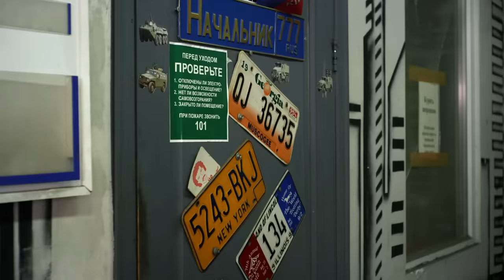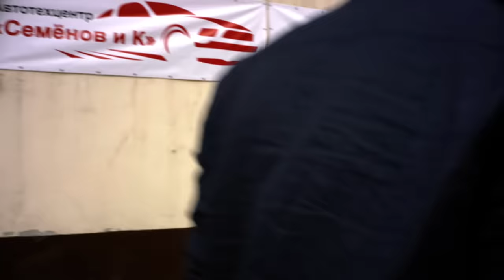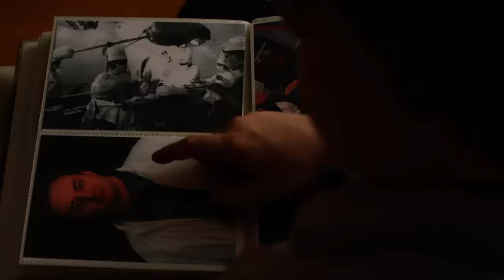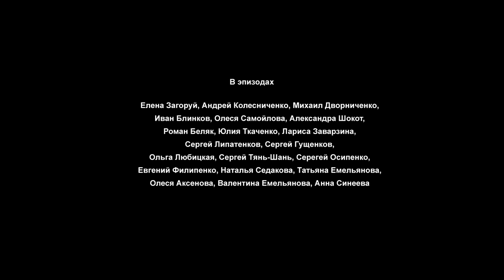Сердце женщины (2018). 1 серия. Мелодрама, премьера.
Циник Денис убеждён, что все женщины продажны и пусты. Он даже спорит с другом Сергеем, что без труда затащит в постель неприступную Олесю, вдову сотрудника МЧС Алексея, который семь лет назад пропал без вести.
Но что бы ни делал ловелас Денис, сердце Олеси остаётся неприступным. Зато его собственное начинает задавать вопросы: а так ли он прав, считая всех женщин продажными? И не виноваты ли отчасти сами мужчины, что женщины иногда совершают в отношении них неблаговидные поступки?
Название: Сердце женщины
Жанр: мелодрама, драма, сериал.
Страна: Россия
Режиссер: Наталия Микрюкова
Сценаристы: Яна Романенко, Ольга Гурова
Оператор: Илья Бойко
Композиторы: Марат Файзуллин
Продюсеры: Вячеслав Михайлов, Андрей Савенко
Актеры: Ольга Плешкова, Антон Денисенко, Максим Щёголев, Ольга Науменко, Елена Муравьёва, Михаил Дорожкин, Мария Кулик, Анна Григорчук, Сергей Холмогоров, Георгий Стрелянный и другие.
Производство: ООО "Энерджи фильм"
Премьера:  30 марта 2018 (ТВЦ)

Сердце женщины (2018). Мелодрама, сериал.